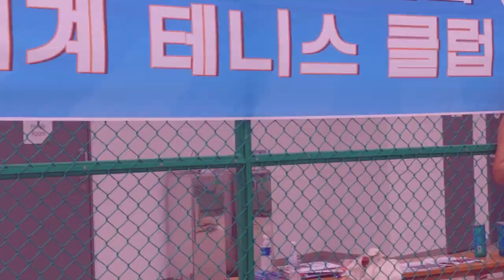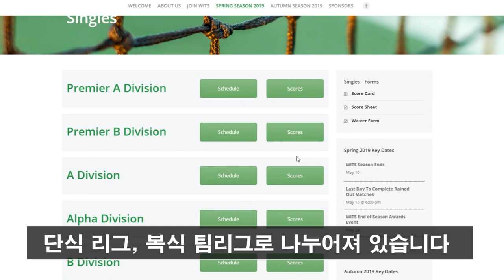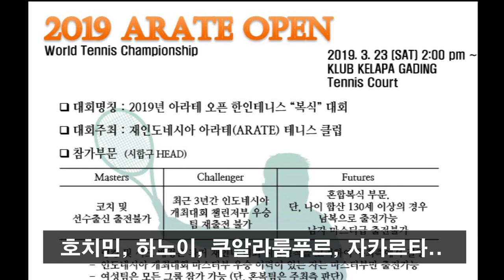Singapore Tennis Tournament! 싱가폴에서 테니스 대회 하기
아미르는 도대체 어딜 이렇게 경기를 다니는 걸까요? ㅎㅎ
이래저래 기회 닿는데로 시간 쪼개 다닙니다